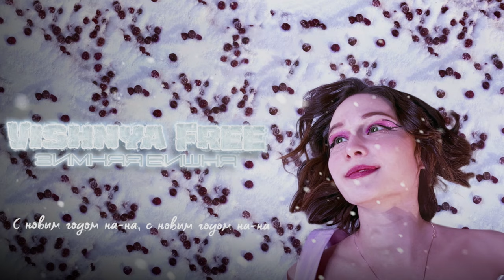Vishnya Free - Зимняя Вишня (Lyric Video)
Дизайн: Linberg Label

Новогодняя песня, новогодние хиты, рождественские песни